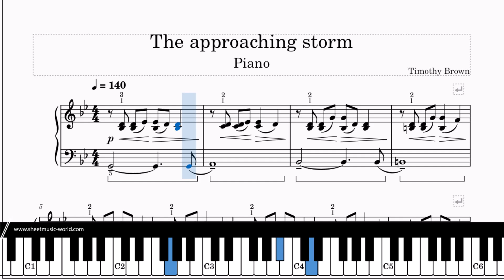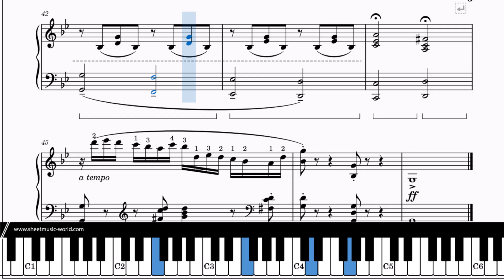The approaching storm - Piano - Timothy Brown (Sheets, Tutorial score)